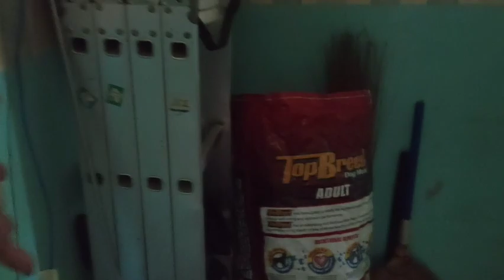ROOM TOUR SA BAGONG HIDEOUT NI LORNIE TV AT RED NOVENO